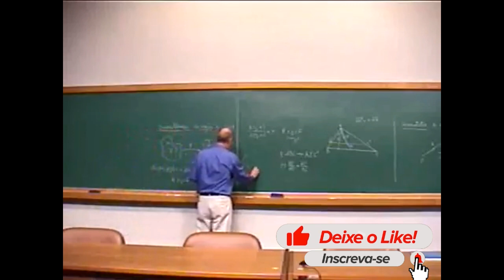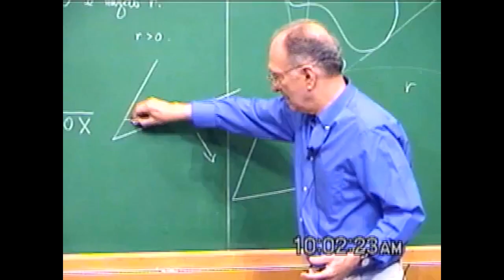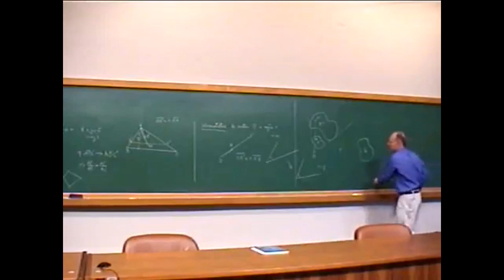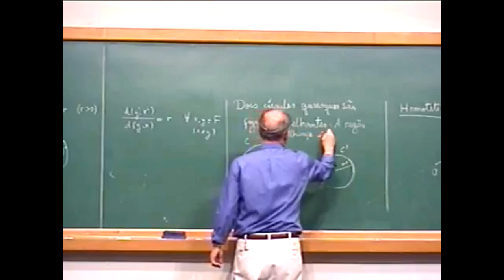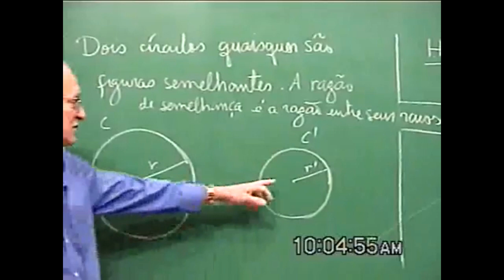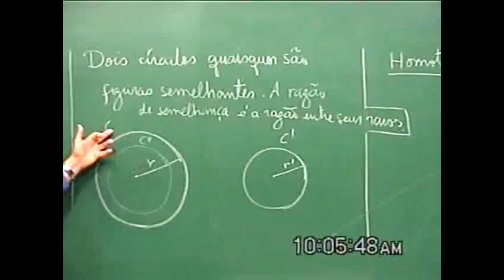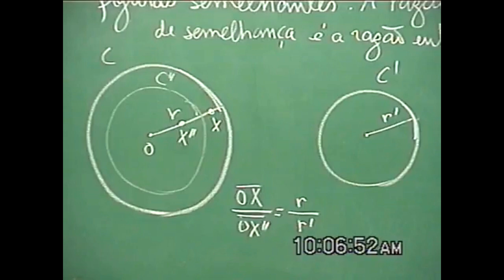POR QUE DOIS CÍRCULOS QUAISQUER SÃO SEMELHANTES? | Elon Lages Lima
PAPMEM - Julho de 2002 - Áreas - Prof. Elon Lages Lima